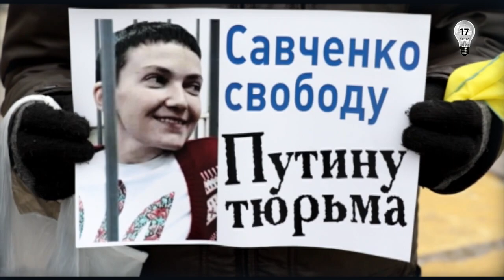Запретный Донбасс. Акция в поддержку Надежды Савченко в Мариуполе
Как сообщает специальный корреспондент "17 канала" в Мариуполе, 1 марта на митинге активисты общественных организаций поминали убитого в России оппозиционера Бориса Немцова и требовали освободить Надежду Савченко.
На главной площади Мариуполя собрались порядка 300 горожан. Представители «Самообороны Мариуполя» принесли символический картонный гроб с «телом» президента России Владимира Путина и сожгли его в мусорной урне. Также активисты устроили флешмоб, на котором потребовали освободить Надежду Савченко. Молодежь, представляющая патриотические организации города, выстроилась с лозунгами: «Свободу Савченко» и «Свободу Украине».